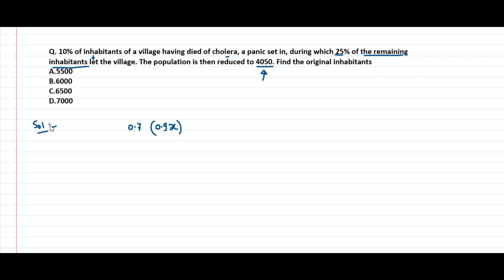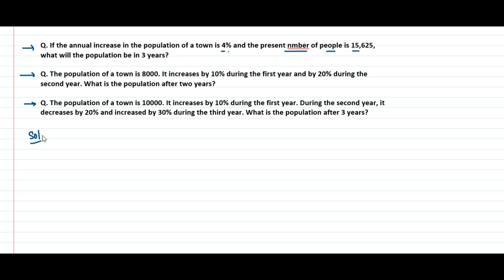G(6) Percentage (part-2) Questions and Answers प्रतिशत के सवाल और हल ssc rrb ibps exam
यह विडियो प्रतियोगी परीक्षाओं (SSC, RRB, IBPS, RAILWAY, TET etc.) की तैयारी करने वाले प्रतियोगियों के लिए है जो प्रतिशत समझना चाहते हैं. प्रतिशत का प्रयोग काफी प्रश्नों में होता है, इसलिए इसे समझना अत्यावश्यक है . इस विडियो में प्रतिशत के प्रश्न और उनके हल एवं  कैसे प्रश्नों को हल करें आदि उचित उदाहरनो की सहायता से समझाया गया है.
इस विडियो को देखने से पहले प्रतिशत भाग-१ तथा लाभ और हानि का विडियो जरूर देखे
प्रतिशत भाग-१ विडियो का लिंक यहाँ है:

This video is for the competition exams (SSC, RRB, IBPS, RAILWAY, TET etc.) preparation with respect to the topic of "Percentage". Percentage is used in many questions, so its understanding is must. In this video, percentage questions and their solutions & it is explained that how and when we use it with the help of appropriate examples.

"G Ye To Easy Hai" channel is mainly for the aspirant of learning Mathematics. Videos are uploaded for 9th, 10th, 11th, 12th NCERT books syllabus mainly. Also, some vedios are to be uploaded for the competition related math topic like Work and time, Ratio, Percentage etc. Videos are in basically in Hindi with terminology also in English.

Topics are covered in depth with understanding of concepts as well as tricks and short methods are also included.